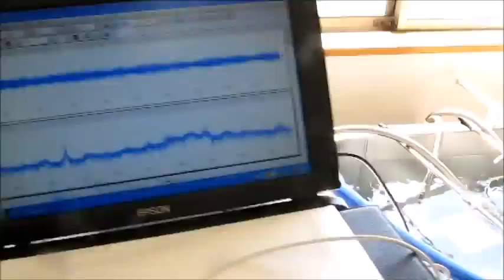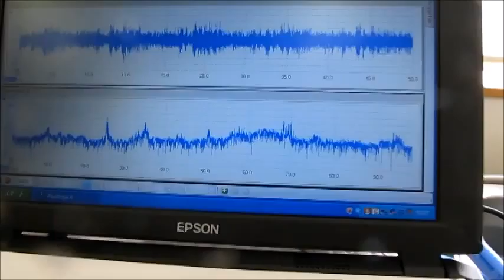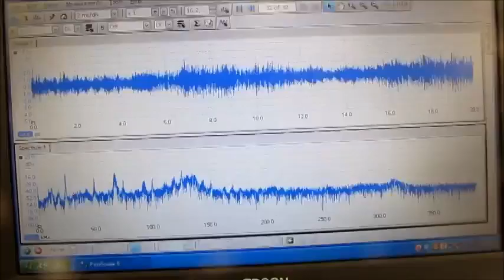超音波（最適化）実験動画 ultrasonic-labo